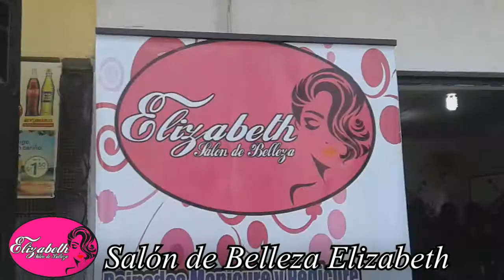SALON DE BELLEZA ELIZABETH